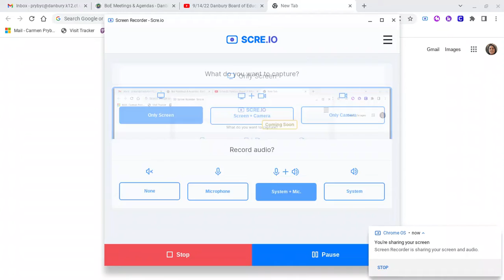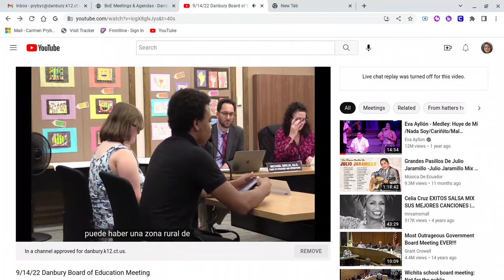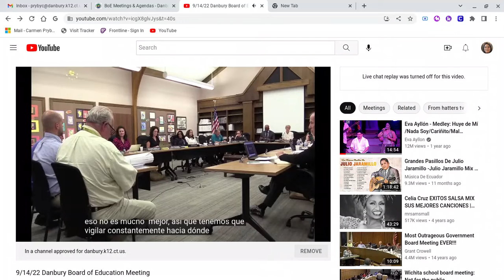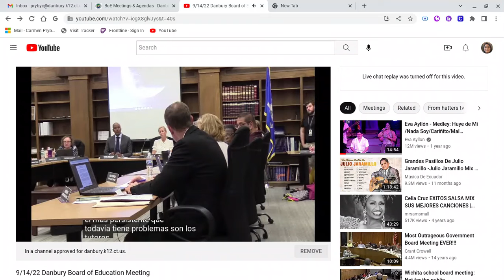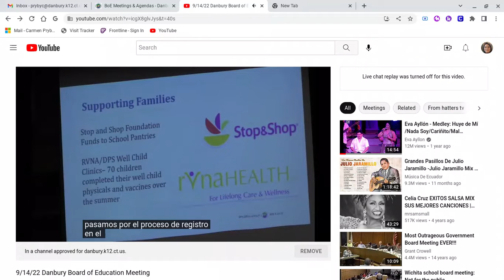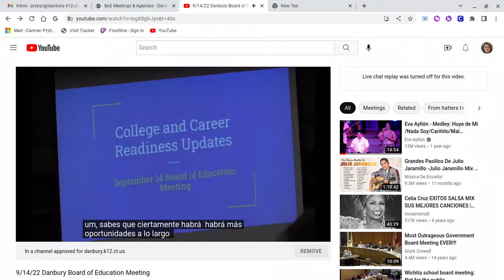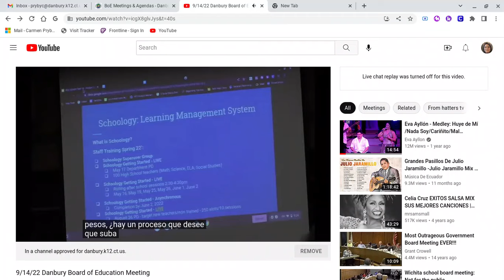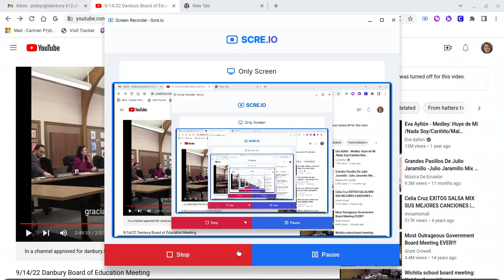9/14/22 Danbury Board of Education Meeting (Spanish)